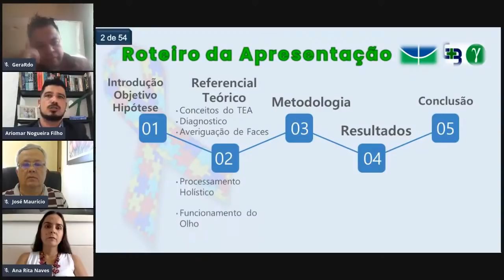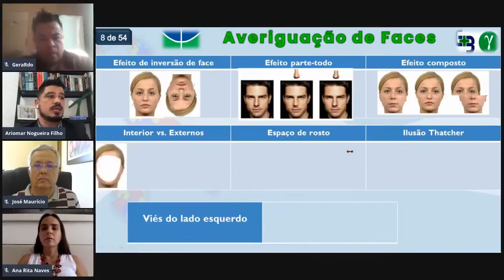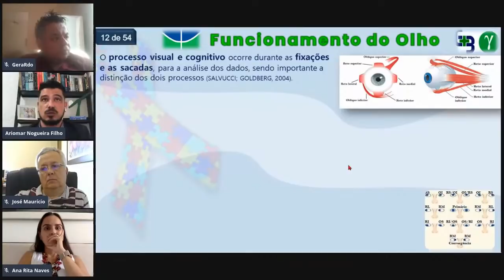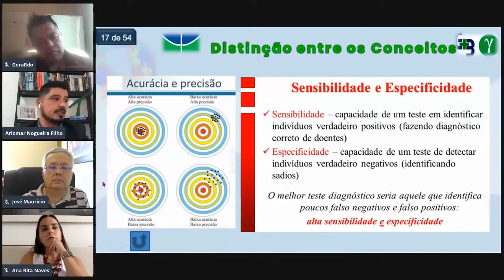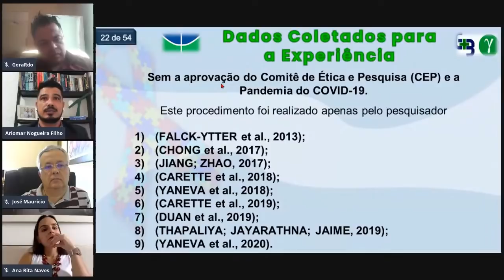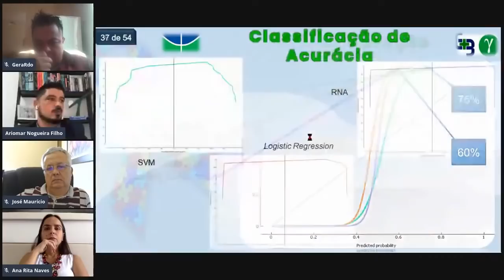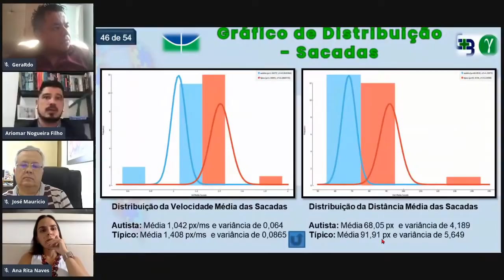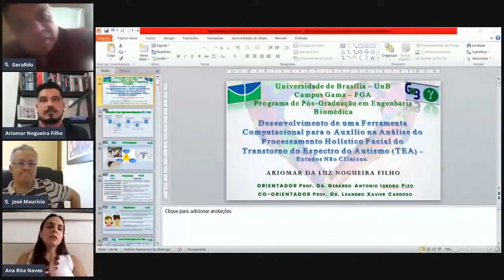Defesa de Dissertação Mestrando Engenharia Biomédica Ariomar da Luz Nogueira Filho Universidade UnB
Defesa de dissertação de Engenharia Biomédica - Universidade de Brasília - UnB.
Tema:
DESENVOLVIMENTO DE UMA FERRAMENTA COMPUTACIONAL
PARA O AUXÍLIO NA ANÁLISE DO PROCESSAMENTO HOLÍSTICO
FACIAL DO TRANSTORNO DO ESPECTRO DO AUTISMO (ESTUDOS NÃO CLÍNICOS)
Mestrando: ARIOMAR DA LUZ NOGUEIRA FILHO

Esta defesa ocorreu no dia 07/10/2020.
A defesa foi aprovada pela banca de Doutores composta por:
Prof. Dr. GERARDO ANTONIO IDROBO PIZO [Engenheiro - UnB] (orientador);
Prof. Dr. JOSÉ MAURÍCIO SANTOS TORRES DA MOTTA [Engenheiro - UnB];
Prof. Dra. ANA RITA COUTINHO XAVIER NAVES [psicóloga - IESB];
Prof. Dr. LEANDRO XAVIER CARDOSO [Físico - UnB]. (co-orientador)

Resumo:
O Transtorno do Espectro do Autismo (TEA) é diagnosticado pelo Manual de Diagnóstico e Estatístico de Doenças Mentais (DSM-V). O TEA é um transtorno do desenvolvimento neurológico, podendo ser leve, moderado ou grave, com consequências na comunicação e no intercâmbio social, além de demonstrar interesses em atividades uniformizada e reentrantes. Assim, decretar o diagnóstico proporciona diversos obstáculos, pois ele possui uma série de peculiaridades e por não existir um exame laboratorial. Uma dessas peculiaridades é a disposição para focalizar detalhes geralmente apenas em uma parte da imagem, trazendo assim dificuldades no entendimento da mensagem em sua totalidade. Considerando que a averiguação facial é realizada por um processamento holístico e o indivíduo com TEA tem dificuldade para analisar uma face de forma global, ele terá dificuldade no reconhecimento e consequentemente na interação social. Este trabalho propõe utilizar dados de rastreamento ocular em indivíduos autistas e típicos, gerados por um modelo de estímulo visual. Por esse modelo, é construído um classificador que visa auxiliar o diagnóstico em indivíduos com TEA. Para alcançar o objetivo proposto, foram realizadas as seguintes etapas: revisão bibliográfica, definição do modelo de rastreamento ocular, implementação do modelo de mineração de dados não supervisionado, análise e publicação de resultados. O modelo de predição não supervisionado foi testado por validação cruzada. O resultado desse modelo mostrou ser capaz de prever as características de indivíduos com TEA, com uma acurácia de 99,1%, precisão de 97%, especificidade de 92% e sensibilidade de 92%. Espera-se que esse método seja utilizado por profissionais da saúde e educação.